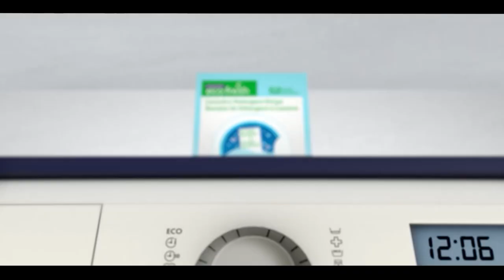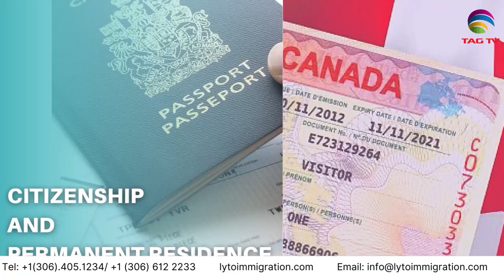Pakistan News Bulletin with Bushra khan - August 21, 2023